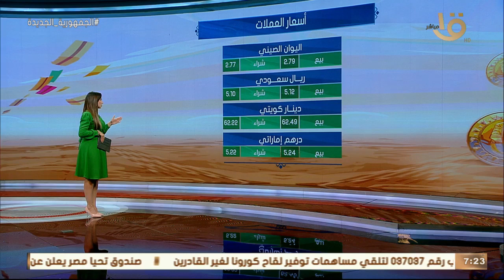صباح الخير يا مصر | تعرف على أسعار الذهب والعملات وحالة الطقس اليوم